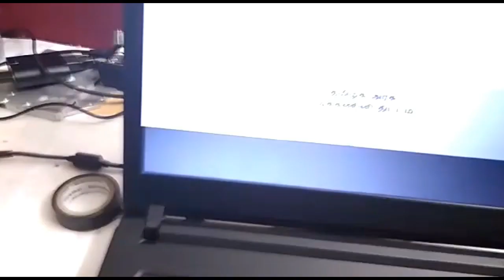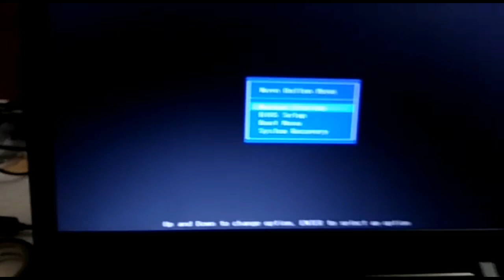Lenovo E41-15 Boot Menu - lenovo e41-15 boot Opction - lenovo e41-15 disassembly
Merin Systems,
100 Feet Road, 8 Street,
Gandhipuram, Coimbatore